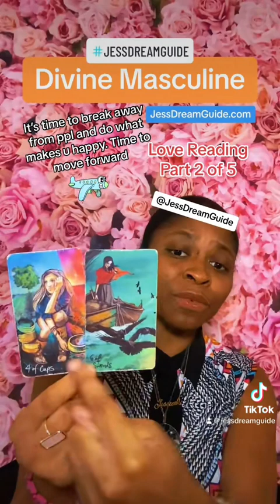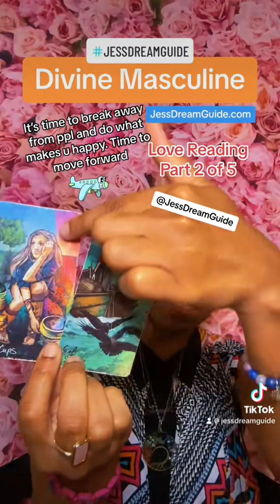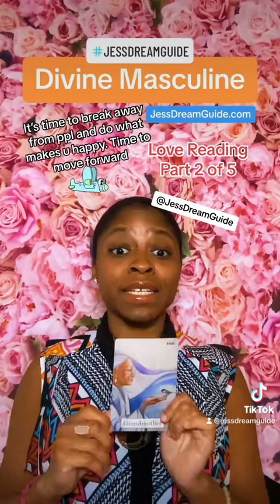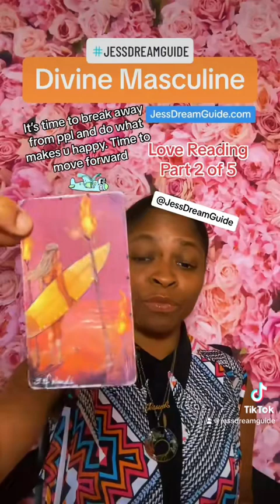It Is Time To Break Free From Others & Go Toward Happiness - Feb 28, 2024 💚Twin Flame | Divine Love